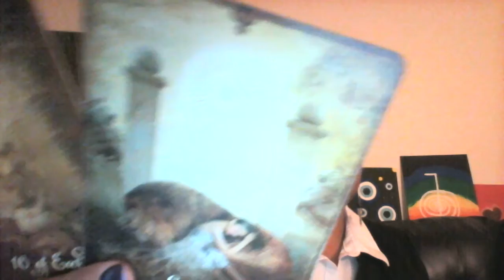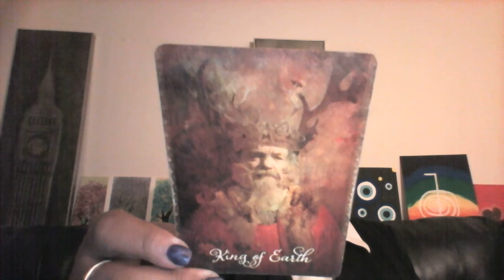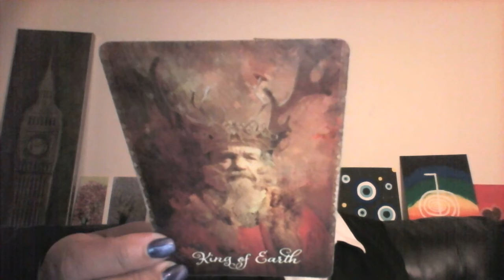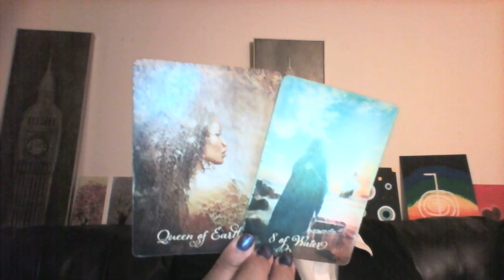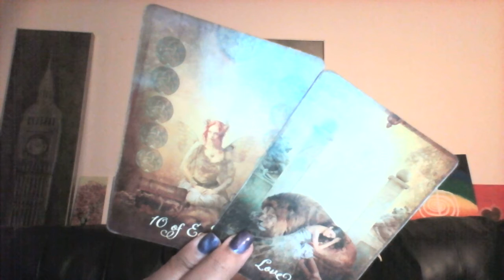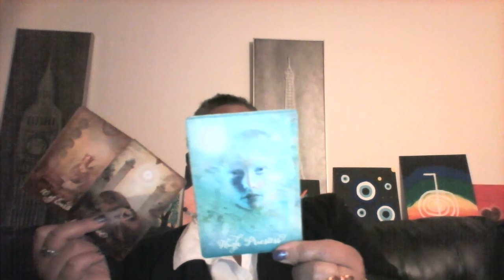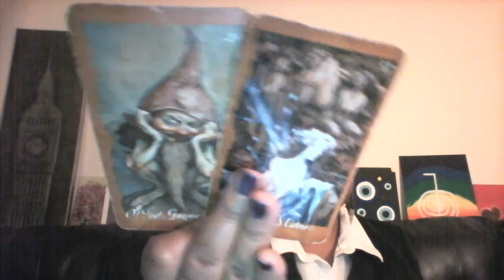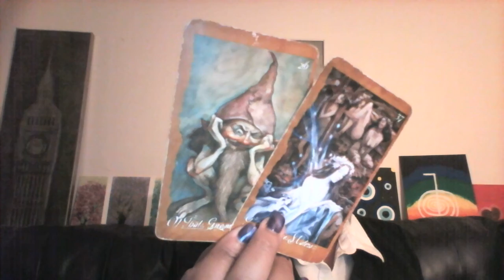Pisces: Not Wanting You To Walk Away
**$10 30 mins, $25 1 hr message for all PISCES Sun Sign ALL PISCES SEASON 2/19-3/20!!!** BOOK YOURS NOW!

Channeled Song(s): Ralph Trasvant - Sensitivity, Busta Rhymes - Touch It Remix

💎💎Birthday specials for PISCES $10 30 mins, $25 1HR video or voice guided message.💎💎

$55.55 1hr

All guidance messages include Reiki energy healing.

Zelle: Available